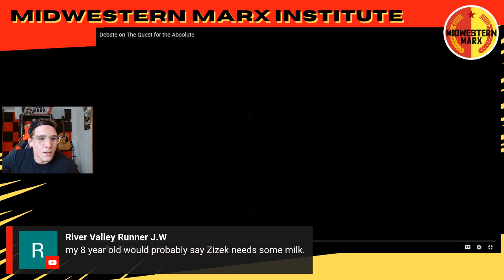Critiquing Zizek's Analysis of Neo-Colonialism & Geopolitics.